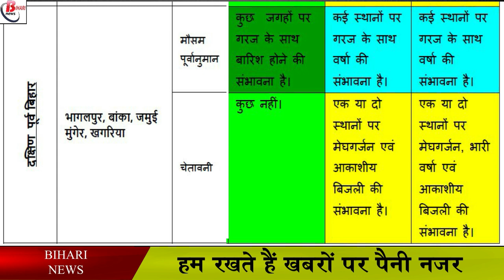24,25,26 जुलाई को कैसा रहेगा बिहार का मौसम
24,25,26 जुलाई को कैसा रहेगा बिहार का मौसम